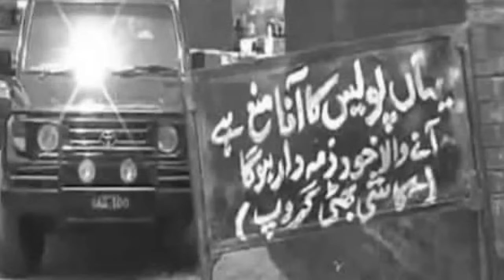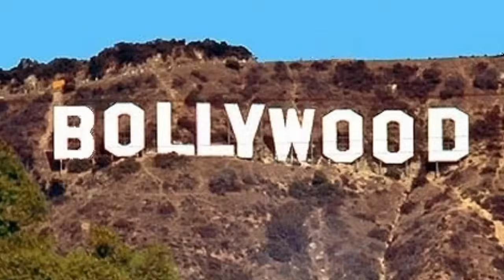Top 10 Don Of India And Pakistan || Most Wanted Gangsters || Police Afraid to arrest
In this video we will show you 10 Most dangerous most wanted dons of pakistan and india so dangerous even army denied to do operation on them